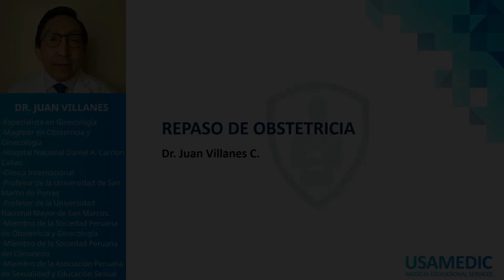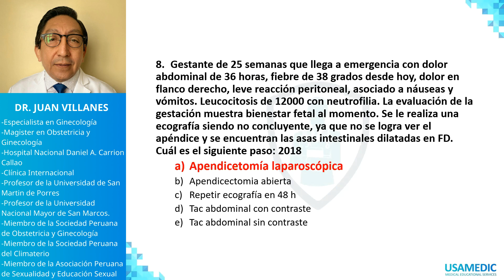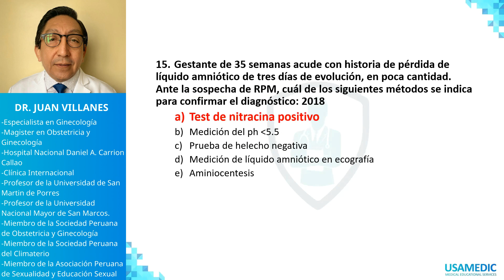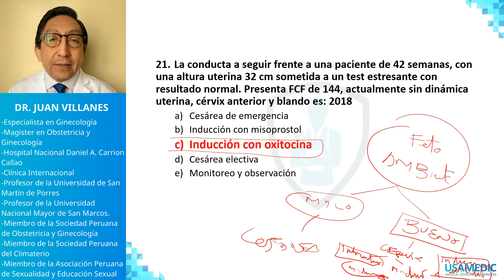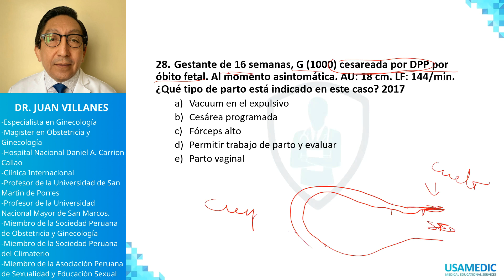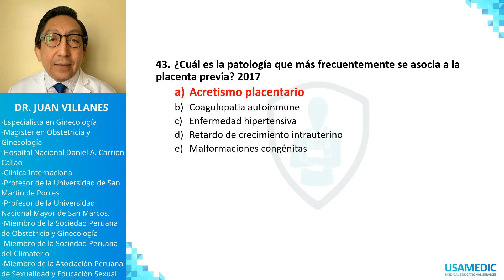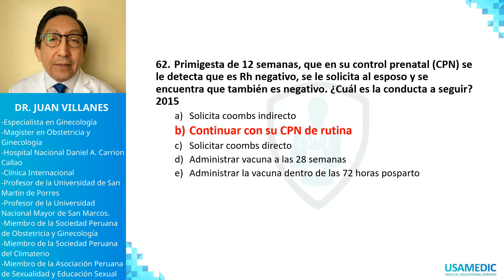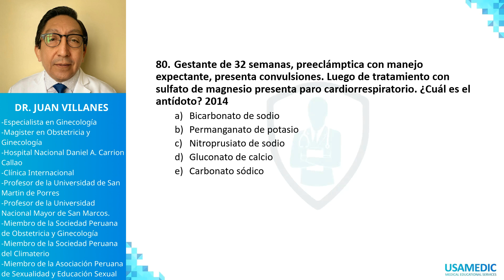BANCO COMENTADO I - OBSTETRICIA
USAMEDIC
ENAM 2021
OBSTETRICIA